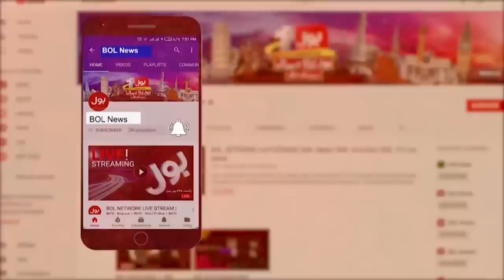Imran Khan Relation With Army Chief? | News Headlines at 5 PM | Pak Army Updates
Imran Khan Live | Imran Khan | Imran Khan Relation With Army Chief?